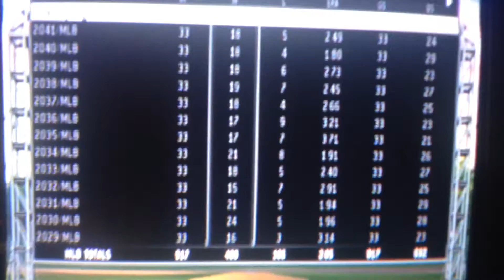I FINALLY DID IT!!! MLB 14 THE SHOW ROAD TO THE SHOW STARTING PITCHER!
Finally did it boys, Most Ever Strikeouts in a career :)